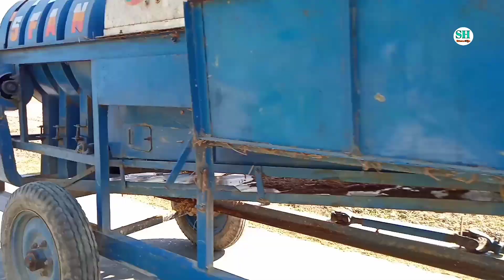Swaraj 855 FR Tractor Dhol Diye Dhan Mara // স্বরাজ 855 ট্রাক্টর ধান মারছে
"Camera: Man & Edit :-
Video Recording :- Sagar Murmu
Video Editing :- Sujay Hansda